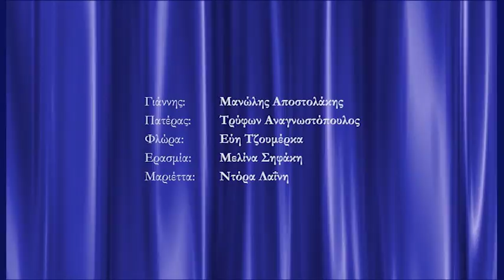Kasona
Πώς φυλάγονται τα μυστικά
του Αλεχάντρο Κασόνα
Από την παράσταση αναλογίου στον Αττικό Όμιλο στις 20/2/2017 σε διδασκαλία Σπύρου Γεωργουλά & Τρύφωνα Αναγνωστόπουλου.
Παίζουν οι:
Γιάννης: Μανώλης Αποστολάκης
Πατέρας:Τρύφων Αναγνωστόπουλος
Φλώρα:   Εύη Τζουμέρκα
Ερασμία: Μελίνα Σηφάκη
Μαριέττα: Ντόρα Λαΐνη